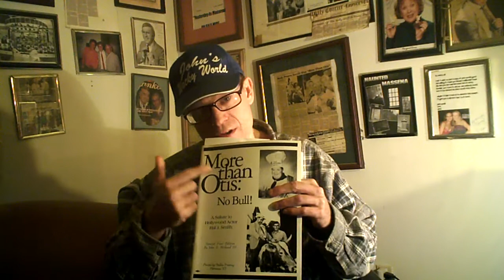Remembering Actor Rance Howard